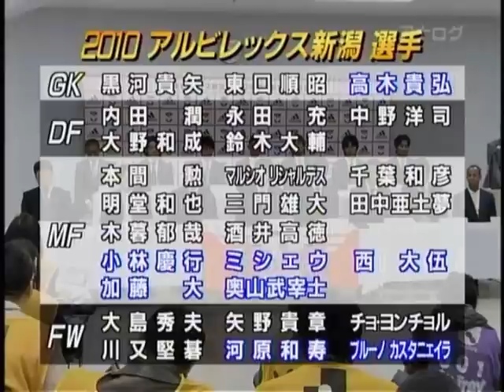2010_01.23 とこアルDX 黒崎監督インタビュー＆初練習、他